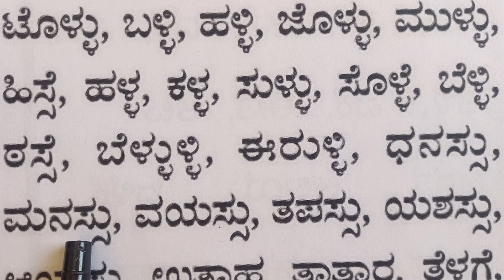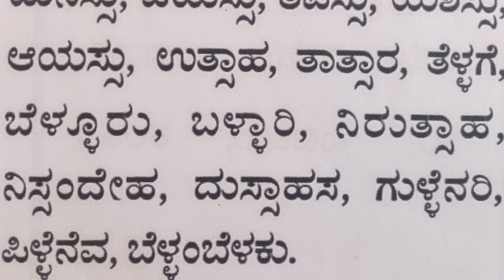Sajati Vijati Ottaksharagalu | ಸಜಾತಿ ವಿಜಾತಿ ಒತ್ತಕ್ಷರಗಳು| Sajati padagalu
in this video we learn about sajati vattakshara vijati ottaksharagalu and examples easy to explain

sajati vattakshara and vijathi easy to understand in this video

Learn kannada ottaksharagalu in step by step. List of all Kannada Otakkashargalu from Ka to La as bellow.
ಕ್ಕ ಖ್ಖ ಗ್ಗ ಘ್ಘ ಙ್ಙ
ಚ್ಚ ಛ್ಛ ಜ್ಜ ಝ್ಝ ಞ್ಞ
ಟ್ಟ ಠ್ಠ ಡ್ಡ ಢ್ಢ ಣ್ಣ
ತ್ತ ಥ್ಥ ದ್ದ ಧ್ಧ ನ್ನ
ಪ್ಪ ಫ್ಫ ಬ್ಬ ಭ್ಭ ಮ್ಮ
ಯ್ಯ ರ್‍ರ ಲ್ಲ ವ್ವ ಶ್ಶ ಷ್ಷ ಸ್ಸ ಹ್ಹ ಳ್ಳ